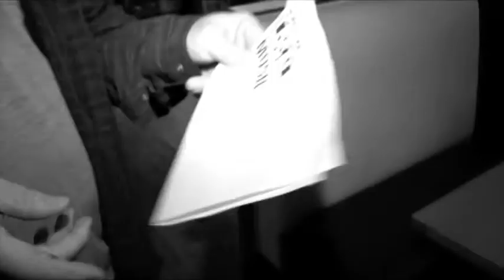Dylan Minette from 13 Reasons Why and The Feaver Episode 3